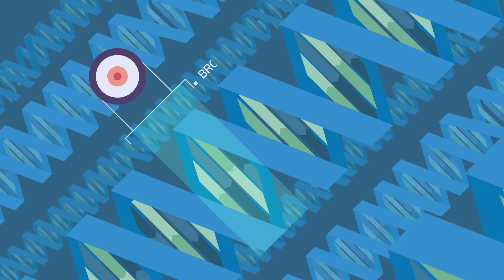CNIO & The City: Cómo se trabaja en un centro de investigación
Un centro de investigación es un lugar que cuenta con la tecnología más avanzada y donde científicos y científicas diseñan y realizan experimentos para comprobar sus hipótesis. ¿De qué elementos se compone un centro? ¿Cómo se desarrolla la investigación? CNIO & The City, en colaboración con la agencia Scienseed, te descubre cómo se trabaja en un centro de investigación como el CNIO para encontrar soluciones frente al cáncer.

CNIO & The City es un proyecto del CNIO en colaboración con la FECYT y la Obra Social "la Caixa".